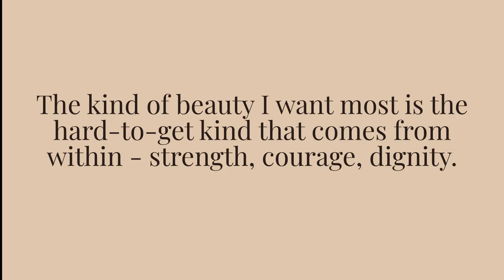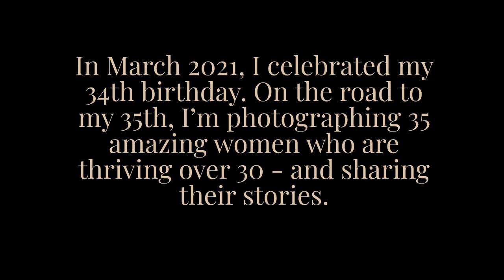Chef Martha Monet (Simply Monet) - Thriving over 30 - Morgan Rogers Burns Photography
Thriving over 30 is a year-long photography campaign celebrating womanhood, growth, wisdom, courage, resilience and beauty through interviews and imagery. This is Martha's story.

🎵 Track Info:

Title: We Were Young
Artist: Vendredi
Genre: Dance & Electronic
Mood: Funky